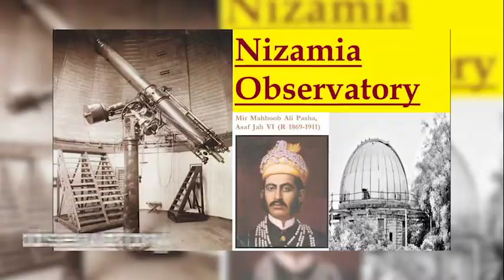Er.VEDAKUMAR MANIKONDA, 2007,INTACH Hyderabad Chapter , organised a visit to Nizamia Observatory .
Er.VEDAKUMAR MANIKONDA, 2007,INTACH Hyderabad Chapter , organised  a visit to Nizamia Observatory , as part of World Heritage day celebration for school children in 2007.